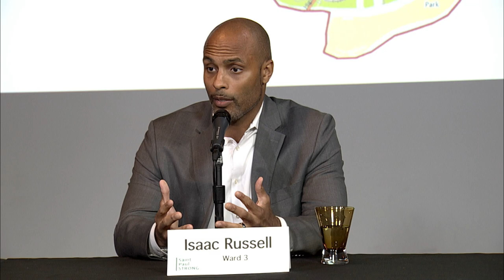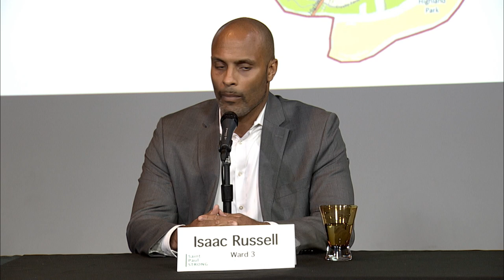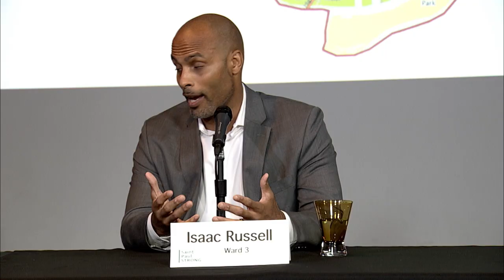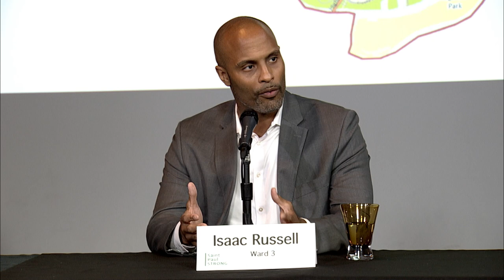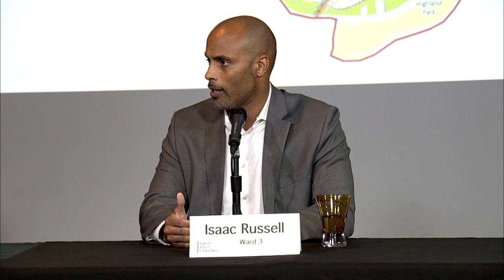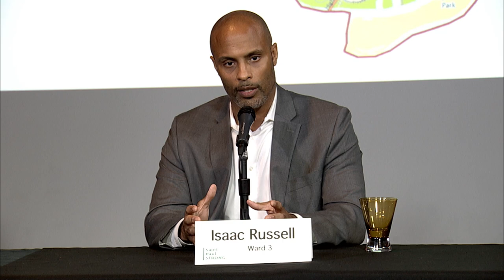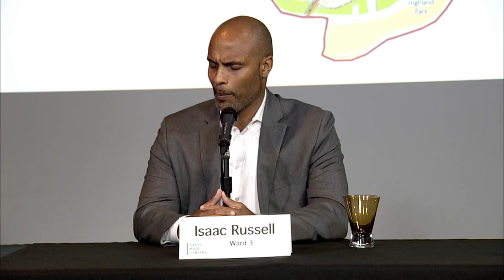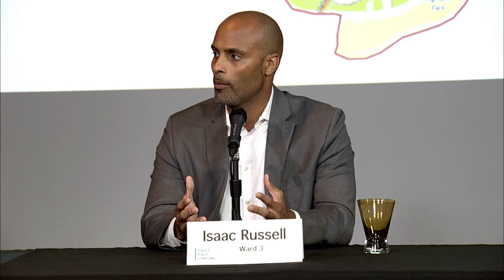Ward 3 City Council Candidate Forum - Saint Paul STRONG 10-11-23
Moderators Andy Dawkins and Abu Nayeem present questions to candidates for Saint Paul's Ward 3 City Council seat.